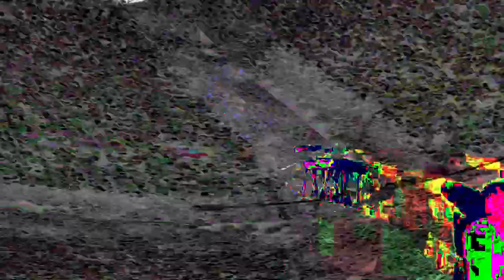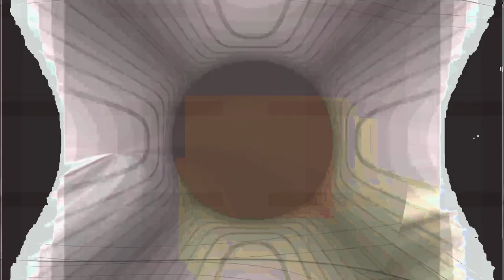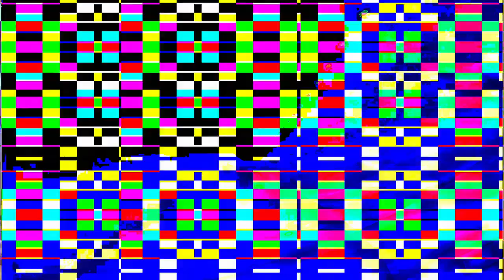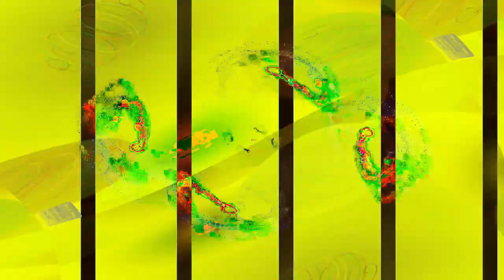[EPILEPSY WARNING] Movie 24 02 06 10h17m40s